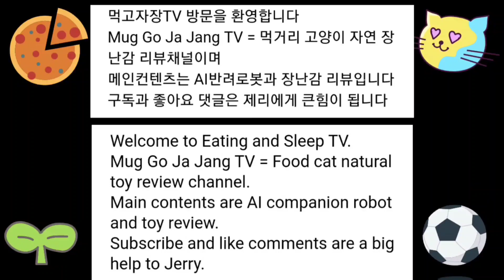[장][로봇][이모] EMO Interaction & Touch Test & Eye color seems to be related to battery life 이모 상호작용 테스트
이모 상호작용 테스트 리뷰입니다
서로 알아보고 대화나 장난을 치는지 스케이트보드 위에서도 대화를 주고 받는지 그리고 터치 반응을 테스트합니다

It's an interaction test review
Test the conversation, play pranks, talk on the skateboard, and touch reactions

구매 및 이모 관련 공식 홈페이지
Living.ai